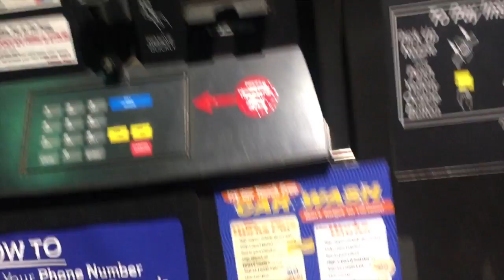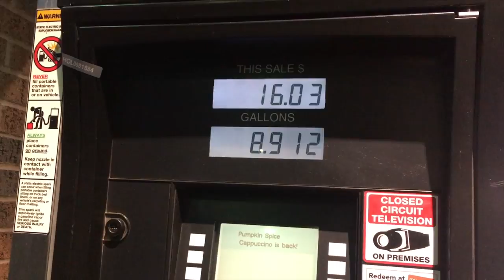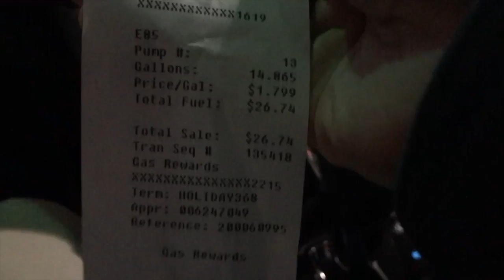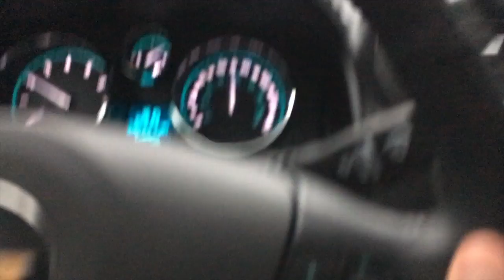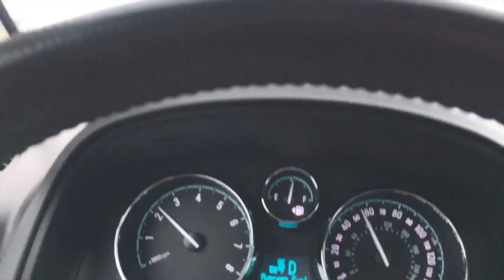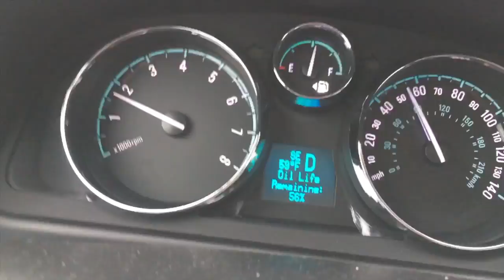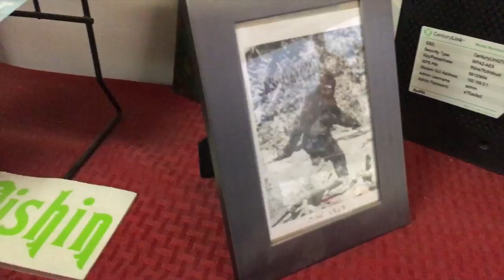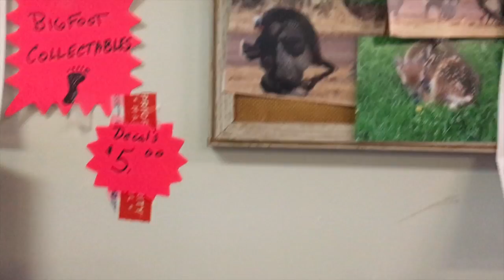Exploring Duluth for the First Time | Day 1 - Part 1 VLOG | Robles Junior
Welcome guys to a new video! Its been so long I know. Anyways I have a awesome VLOG series of my trip to Duluth. I surprise my wife and its her first time in the city up north. This is also my first time exploring this beautiful city!

This is part 1 of Day 1. Yes there are multiple videos of this adventure.

✖✖✖ MUSIC! ✖✖✖

Intro Song.
Artist: August Burns Red
Song:  Marianas Trench

Outro Song
Artist: Inukshuk
Song: A World Away

Also make sure to thumbs up if you enjoyed it and well if you didn't you can leave a dislike but let me know why. I appreciate your time, thank you.
▶ UBOC
▽ Milestones as of 4/20/2017
▶ Completed and created 300+ Videos
▶ Reach over 1,900,000 views total.